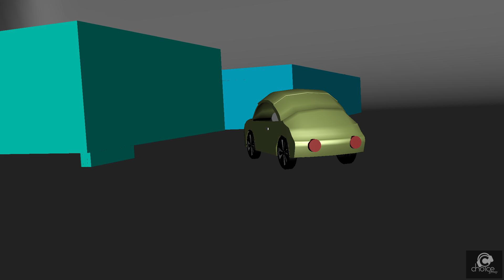Veronica Harris Virtual World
Choice Group Intermediate 3D Game Design scholars created a digital world involving their classroom, future home, and future career using an advanced 3D modelling program (Autodesk Maya).

The virtual world environments were created by CGI 7th grade scholars; 3D modeled cars were created by CGI 6th grade scholars; and 3D sculpted characters were created by CGI 8th grade scholars.

Music is produced by in Choice Group's Music Production Program.